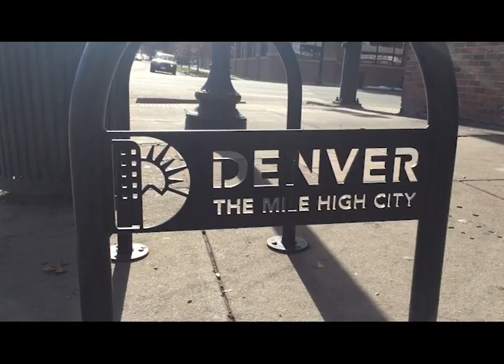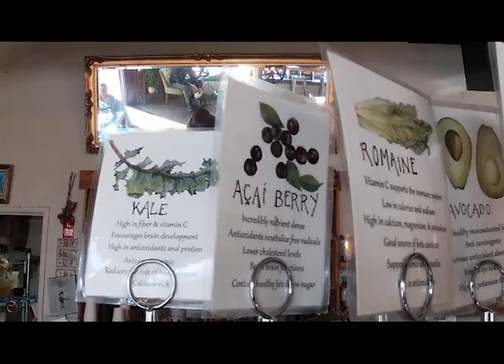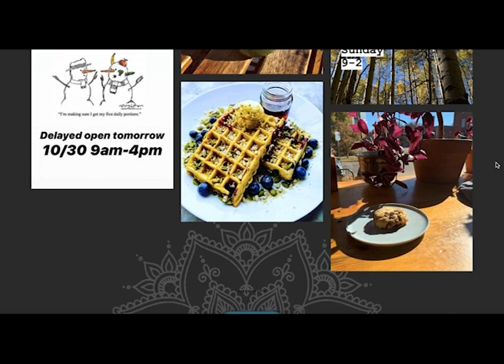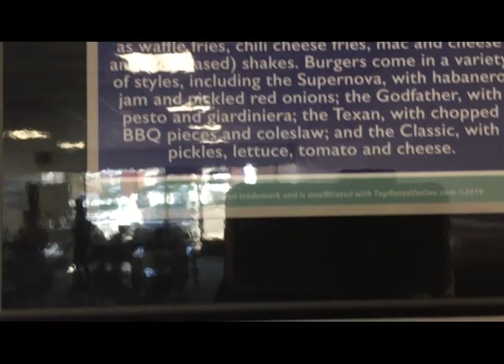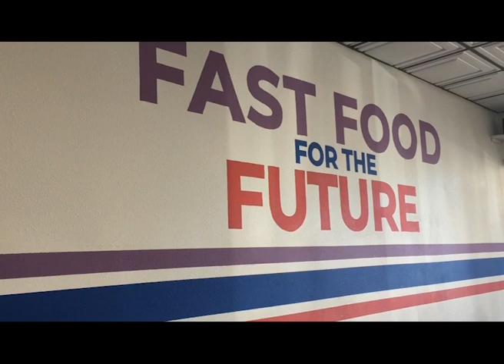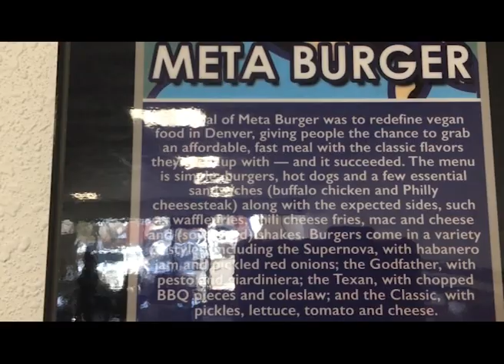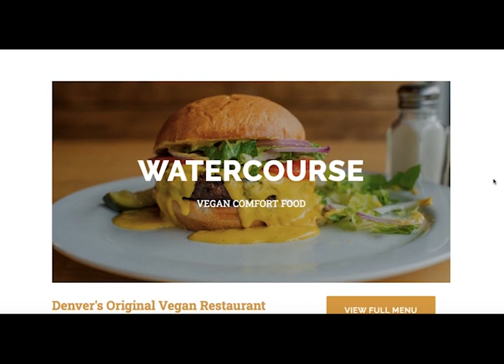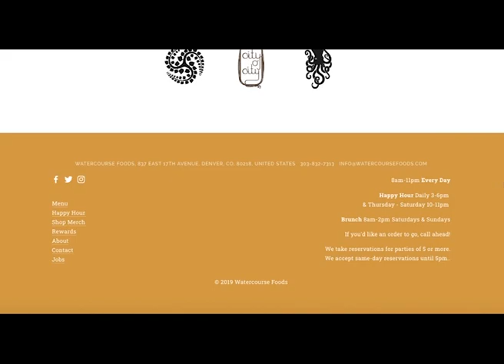Top 3 Sustainable VEGAN Restaurants_ DENVER Colorado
Join my friend Katie and I as we explore Vegan Sustainable restaurants in the Mile High City! Here are our top picks & ratings!

The Corner Beet-
Good food- 5/5
Vegan options- 3/5
Sustainability- 5/5

WaterCourse Foods-
Good Food- 4/5
Vegan Options- 5/5
Sustainability- 5/5

Meta Burger-
Good Food- 5/5
Vegan Options- 5/5
Sustainability- 2/5

The Vegan Scene in Denver is amazing! There are so many Vegan restaurants and they all take a part in contributing to a cleaner more sustainable world. I rated them on sustainability, delicious food, and vegan options. Check it out!

Here is a list of places you can find Vegan food in Denver that we weren't able to get to but definitely going to try in the future!

What other Vegan restaurants have you heard of in the Denver area?